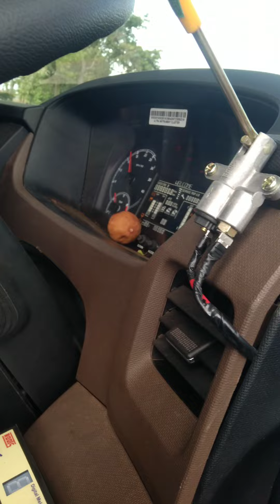💙💜💚roots air Horan 📢💥🚛tata Prema tatamotors lory @manojelectrician1179 support my channel🥰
💜💚💙happiness @manojelectrician1179 support my channel🥰💥rootsolvingtricks